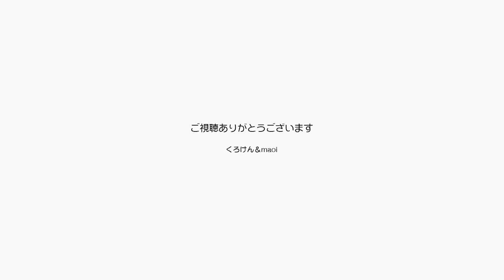最近のジャンくんの甘え方の進化はパパのあぐらに乗る【Jean & Pont 2595】2021/9/3 保護猫ジャンけんポン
仕事をしていたりすると座ってるパパの横にスッと入ってきてナデナデ待ちをするジャンくんが可愛い。
気づいたパパがジャンくんの背中をナデナデしていると「にゃー」と鳴きながら膝の上に登ってくるジャンくんが愛おしい。
可愛い声で鳴くのはジャンくんのおハコかと思ったら最近はポンちゃんまで猫なで声になってますよ。
これからはもっともっと可愛い動画がお見せできるはずです。